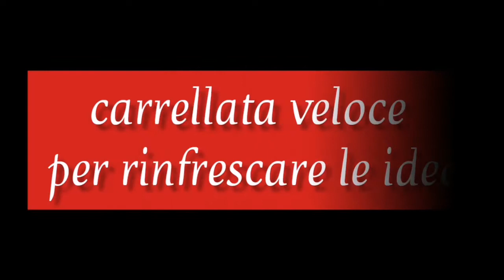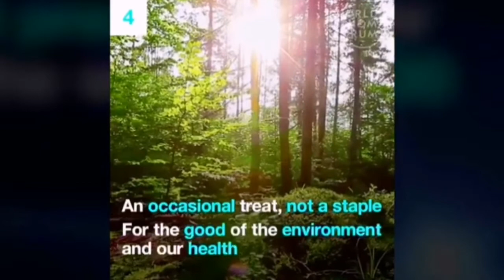AGENDA 21/30: da MAIALI a SALSICCE vegane!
World Economic Forum ha un piano stabilito già da molti anni che prevede un mondo migliore per l' umanità, questo piano lo trovate cliccando Agenda 2030 ma inizia con un programma di vaccini a partire dal 2021

Nel video ho voluto ripercorrere tre passaggio importanti per ricordare il PASSATO, considerare il PRESENTE e dare un occhiata al FUTURO.
IL primo video ha rappresentare il passato é la registrazione di una conferenza avvenuta nel 2012 quando Andrea Baranes a TED per Reggio Emilia ha presentato come la finanza ha preso il sopravvento sull' economia.

Il secondo video a rappresentare il presente é  di oggi 7 Febbraio 2021 a Radio Radio Duranti e Malvezzi parlano della situazione attuale in cui si analizzano le difficoltà economiche e la paura di perdere case e terreni in favore di in Agenda dell' Elite in cui stà cercando di rendere tutti schiavi e non possedere niente.

IL terzo video a rappresentare il futuro c'é un post del World Economic Forum che ci prospetta in mondo in cui non possederemo niente ma saremo felici.
E il VACCINO dove lo mettiamo! É anch'esso parte della nostra felicità? 🤔

TRANSLATION:
World Economic Forum has a plan established for many years that provides for a better world for humanity, this plan can be found by clicking Agenda 2030 but starts with a vaccine program starting from 2021

 In the video I wanted to retrace three important steps to remember the PAST, consider the PRESENT and take a look at the FUTURE.
 The first video representing the past is the recording of a conference that took place in 2012 when Andrea Baranes at TED for Reggio Emilia presented how finance has taken over the economy.

 The second video to represent the present is today 7 February 2021 on Radio Radio Duranti and Malvezzi talk about the current situation in which the economic difficulties and the fear of losing houses and land are analyzed in favor of in the Agenda of the Elite in which they are looking  to enslave everyone and own nothing.

 THE third video to represent the future is a post from the World Economic Forum that promises us a world in which we will not have anything but we will be happy.
 And the VACCINE where we put it!  Is it also part of our happiness?  🤔